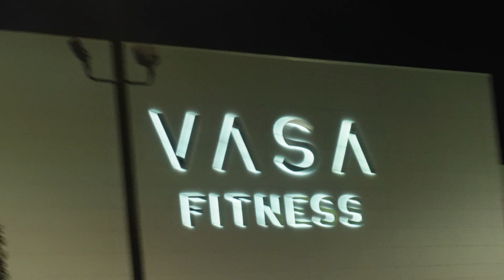Bro Hit Chest With 800mg Of Caffeine